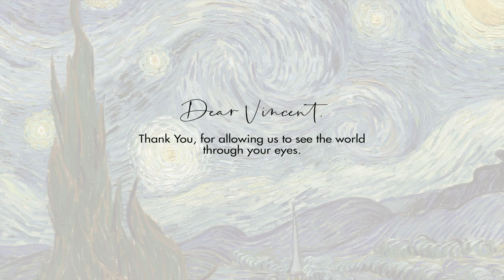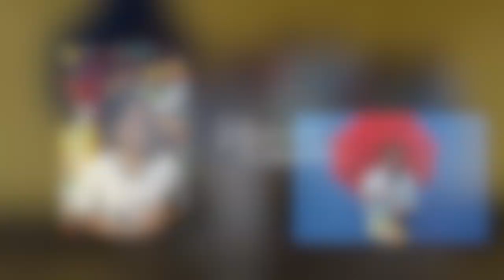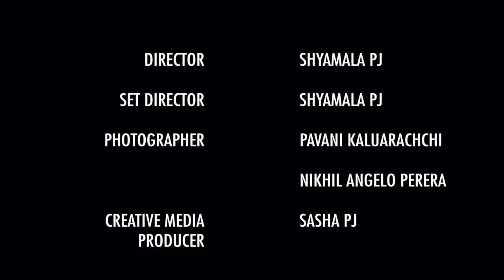Shyamala School of Art (SSA) Student Showcase "Loving Vincent"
In celebration of a 150 years of Vincent van Gogh during 2020, the SSA encouraged students to merge visual arts and fashion by studying their favorite van Gogh piece through the lease of street-wear fashion.

We encourage self-expression & self-interpretation. To find out more about us please

Credits:
Director: Shyamala Pinto-Jayawardena

Photography:
Pavani Kaluarachchi
Nikhil Angelo Perera

Students featured:
Sarita Abeysundara, Shivarthmika Chanramohen, Hanna Cassim, Aanya De Silva, Amanda Flevier, Kethmi Gunaratne,  Sushendrika Peiris, Rasal & Supuli Hewage,  Pavani Kaluarachchi, Siyapath Kithulgodage,  Dhanushi Ruparatne, Emasha & Kaveesha Rupasinghe, Rahul Subashana,

Guest artist (staff):
Yashoda Divulgane

Creative media producer:
Sasha Pinto-Jayawardena

Floral decor:
Blooms Flowers

Soundtrack:
'Vincent' (Starry Starry Night) Don Mclean cover by James Bartholomew
'Fly Me To The Moon' Frank Sinatra acoustic cover - Adrian Kao
'Everglow' Coldplay acoustic cover - Adrian Kao

Rights are reserved selectively in the video and the creative work presented by the students. Produced by SSA, Colombo, Sri Lanka.